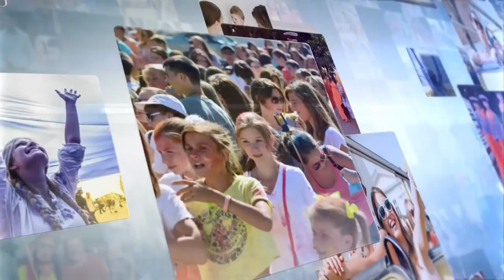Ми з Михайлом Кациним. Біну Штарнегг. Чи настала епоха постправди? Частина 2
Програма "Ми" з Михайлом Кациним.

Гості студії: Біну Штарнегг - випускаючий редактор Австрійського журналу «Метрополє»

Тема:«Чи настала епоха постправди?» Частина 2